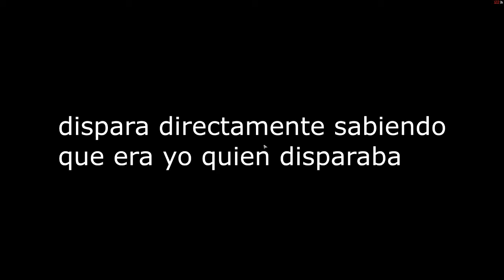FRIENDLY FIRE RAGE IN TARKOV.exe - EFT EN ESPAÑOL